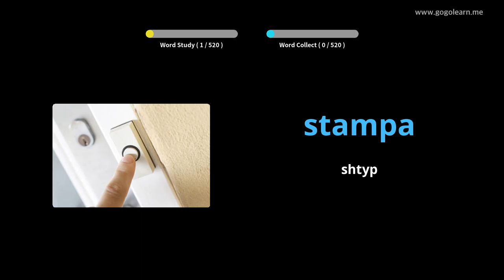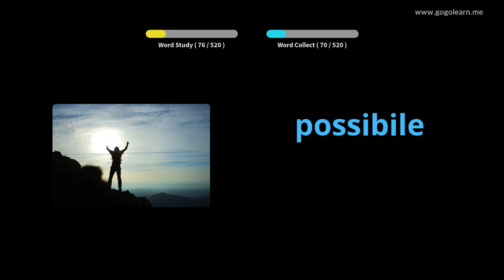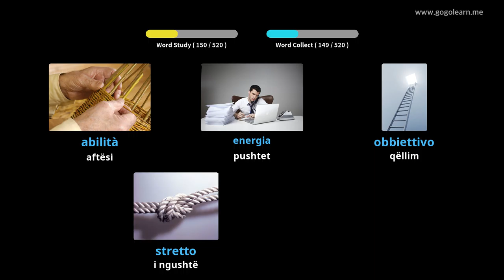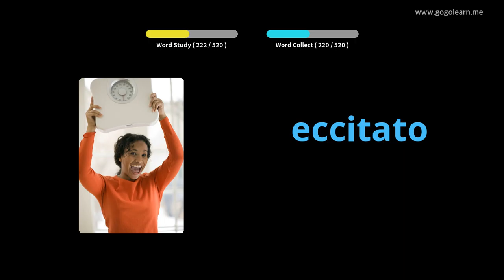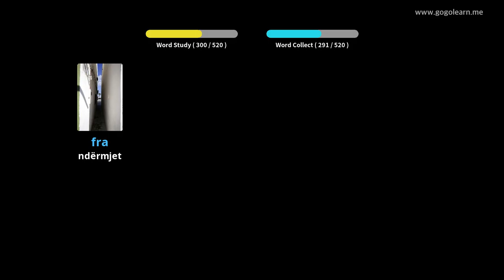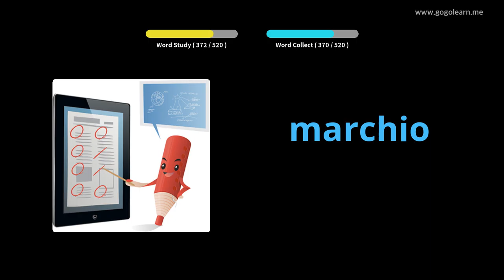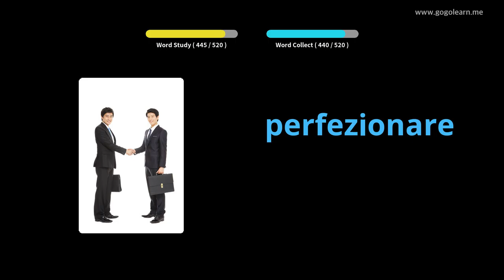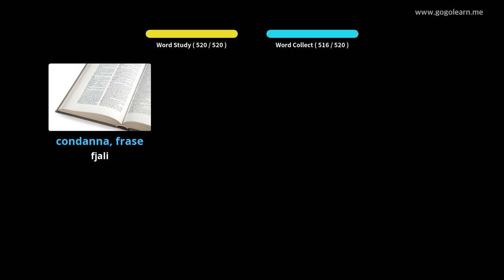Shkolla e Mesme Themelore Vokabulare Italiane | Golearn